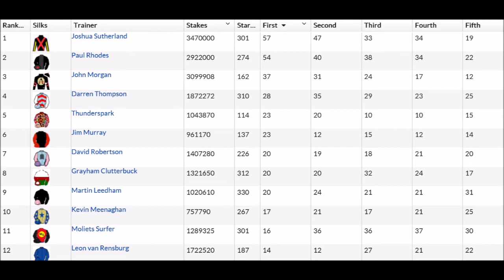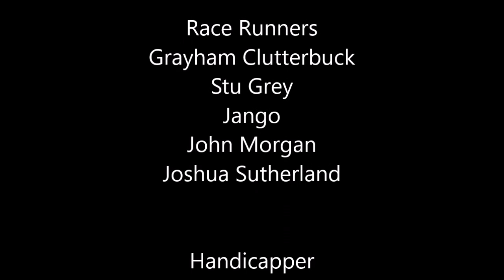nh intro week 12 day 1